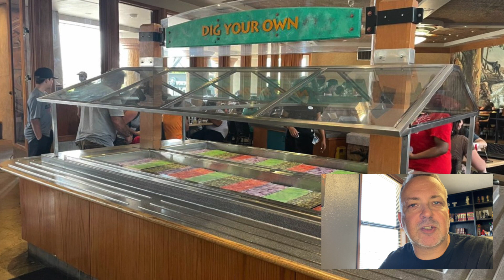UOR Update 6/21/2021